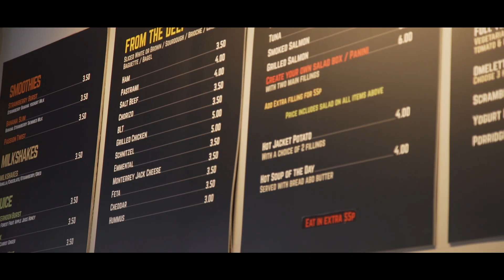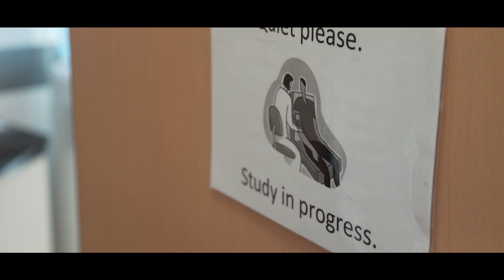A Day In The Life - Ben Chant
Benjamin Chant is a second year PhD student at the University of Bristol. His background is exercise physiology and he is interested in why the body responds to acute exercise differently in individuals with cardiovascular disease.